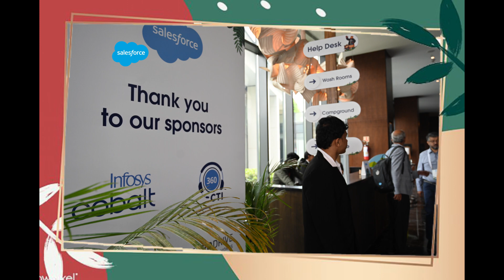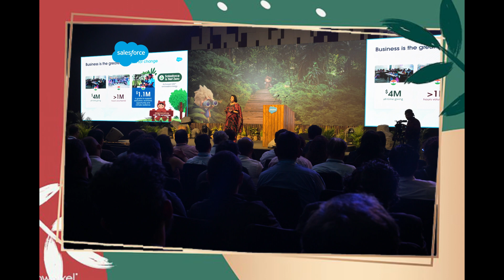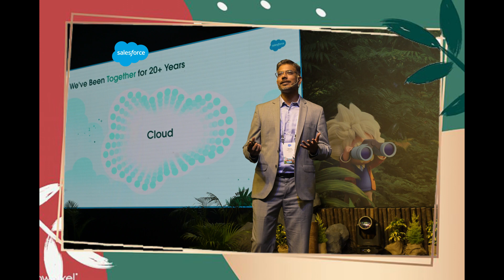Salesforce - Innovation Day Bangalore